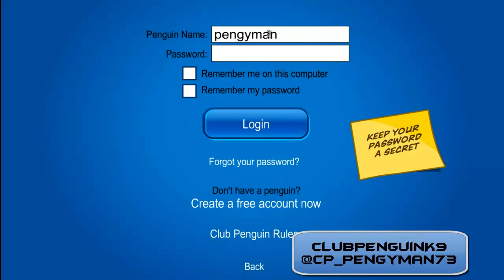Club Penguin Cheats - Unlockable Code September 2012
Log on, before you open up a server click on -Unlock items,- then click, the Code button, then enter this EXACT word -SOMBRERO- DO NOT ad the quoatations.